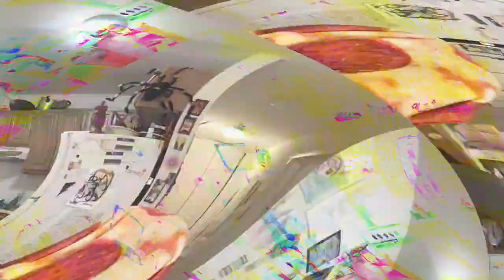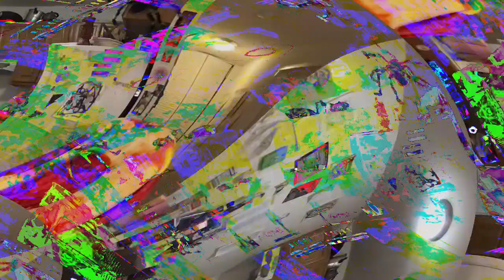[EPILEPSY WARNING] Movie 23 03 31 03h25m36s *Photosensitivity Warning*